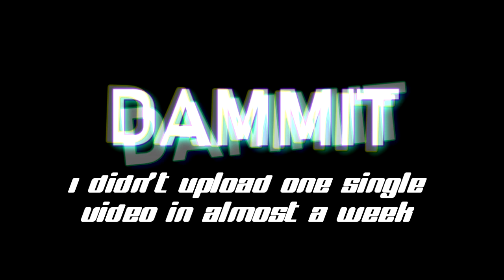Dammit 3.0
why would my logo editing channel think of such a stupid thing with the 'dang it! i did not upload videos in a year' content?